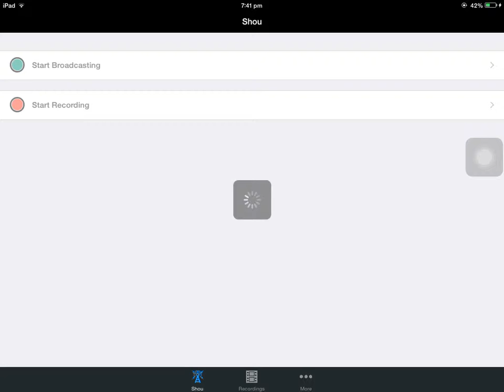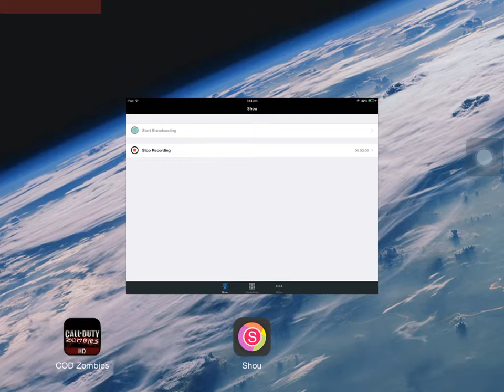WAW ZOMBIES PART 4 ENDING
I hope you have enjoyed these videos and I will make some more videos of another map.